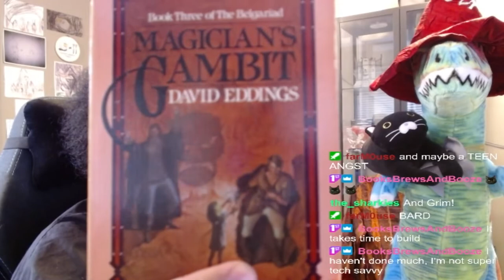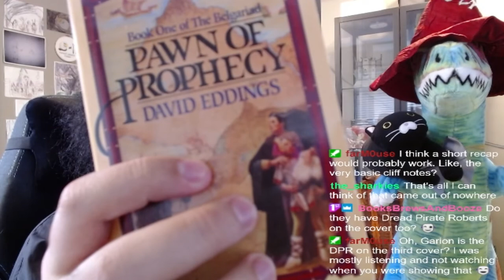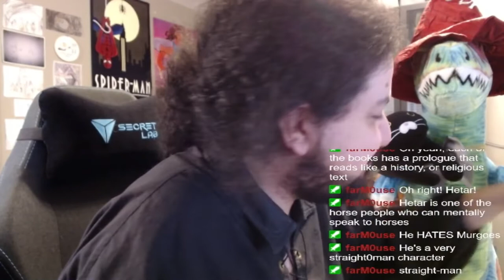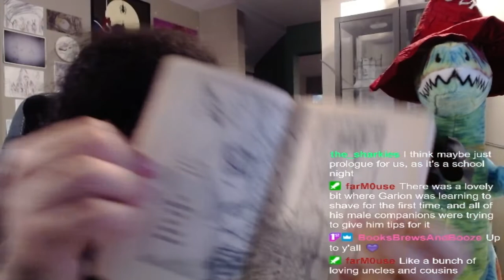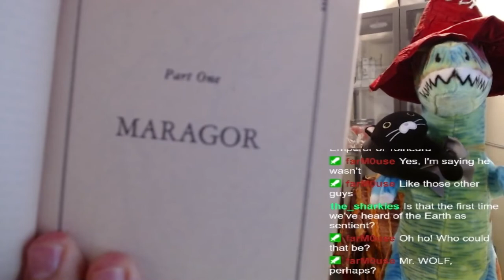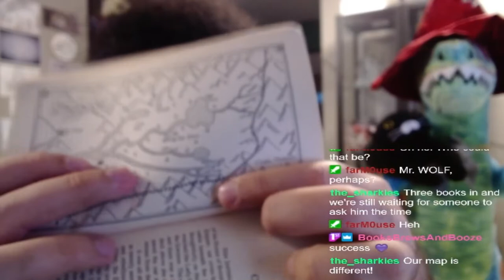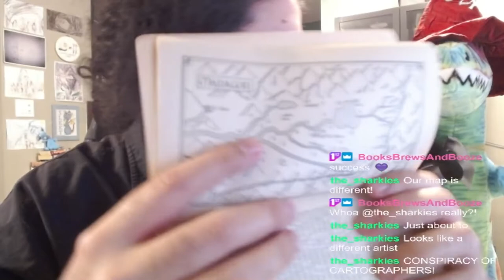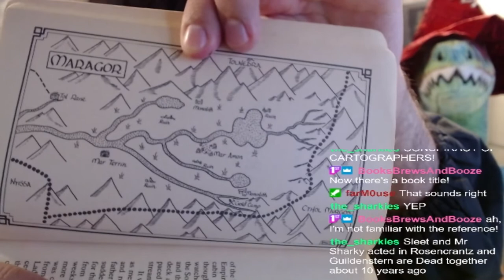Belgariad Recap and "Magician's Gambit" Prologue - Reading and Discussing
Recorded June 15, 2022 - Recap of Books 1 & 2 of the Belgiariad, and reading the prologue of "Magician's Gambit" by David Eddings
Reading on Stream and discussing with viewers, talking about details and tidbits in the chapter - What's been happening in Garion's life up until now? Who are his merry companions? And what went down with the God UL and his would-be peoples thousands of years ago?